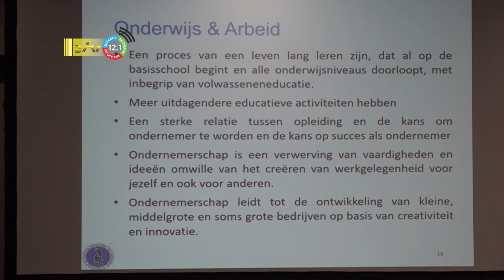22 06 2023 Vernieuwing onderwijssysteem voordeling voor gas en oliesector